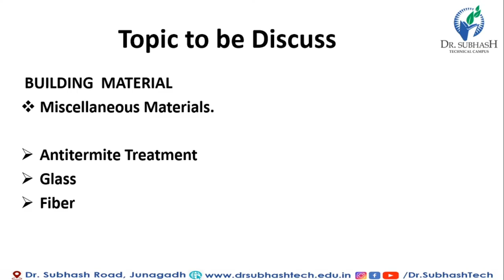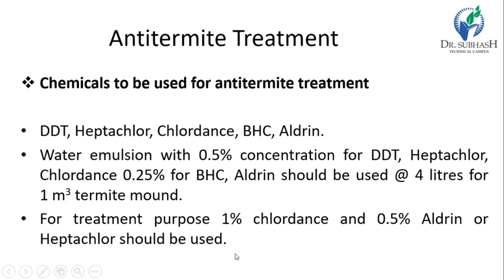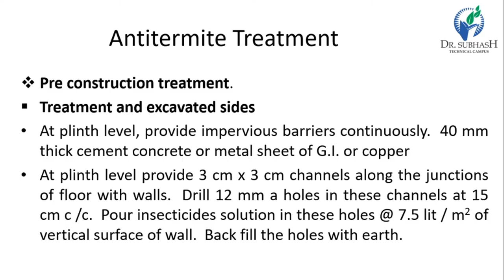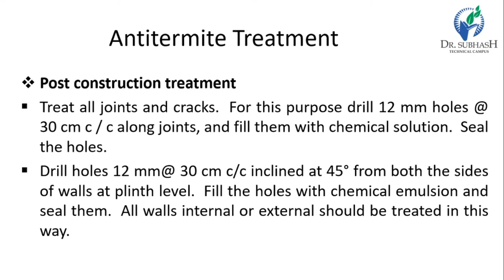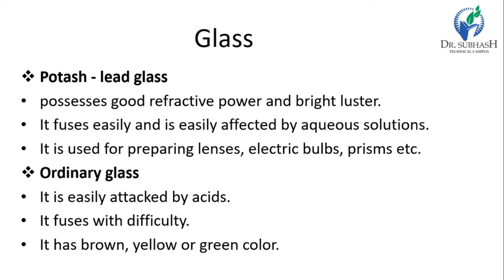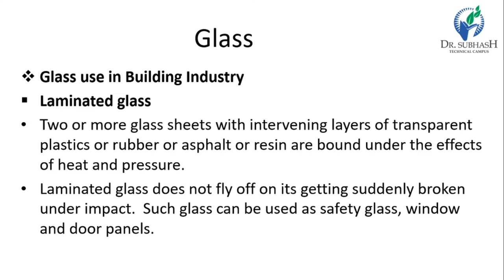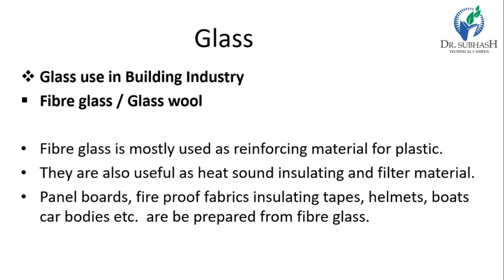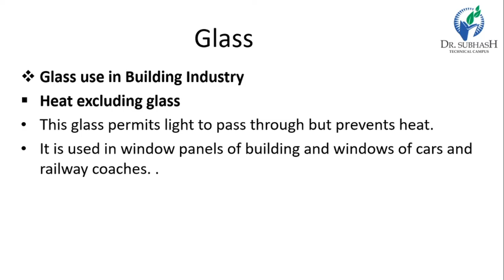BM-Lecture 28-Antitermite treatment, Glass & Fiber -By Prof.A.C.Kalola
Anti termite Treatment
Glass
Fiber